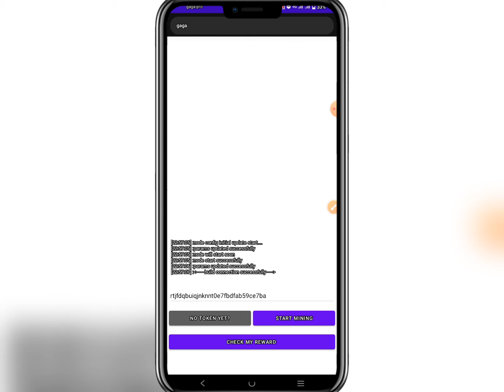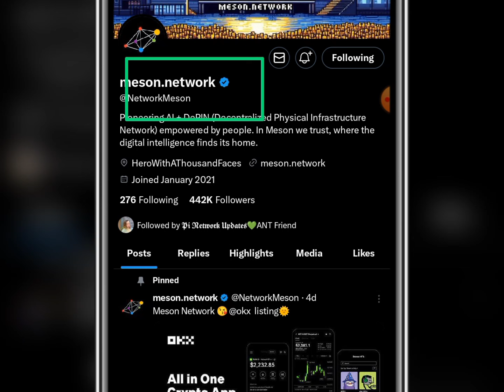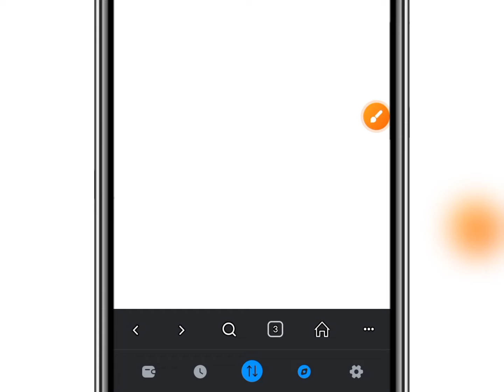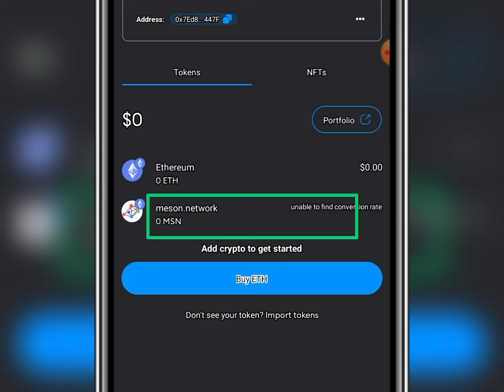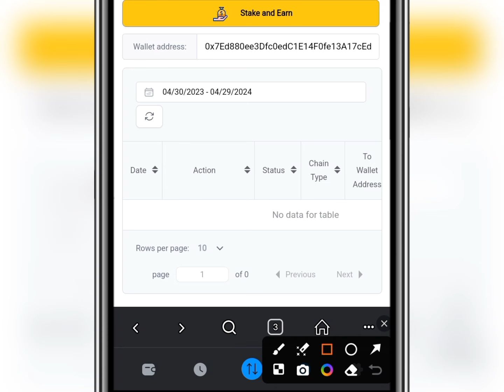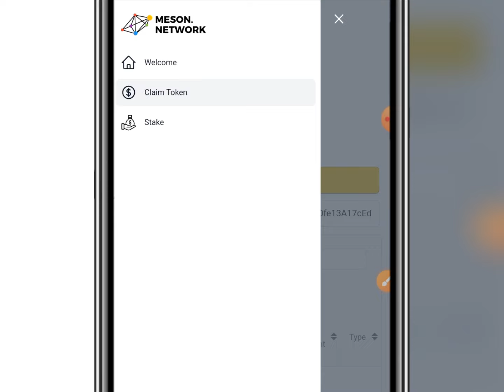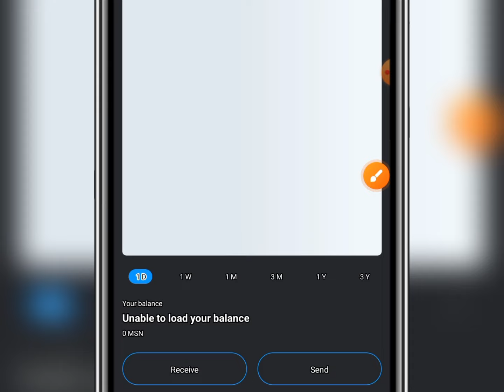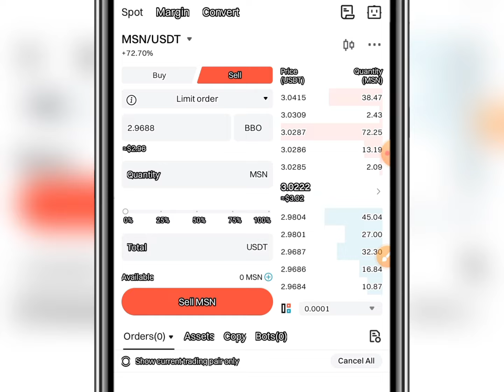Gaga Node MSN Token Live Withdraw Process | MSN Token Claim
Free 500 MSN Token Claim  করুন ভিডিও দেখে বুঝে নিন⤵️

SeepoliaETH Collect & Metamas এ এড করুন ভিডিও দেখে বুঝে নিন⤵️

Over Wallet Airdrop একাউন্ট খুলুন ভিডিও দেখে বুঝে নিন ⤵️

X plus Mining একাউন্ট খুলুন ভিডিও দেখে বুঝে নিন ⤵️

VTC Network একাউন্ট খুলুন ভিডিও দেখে বুঝে নিন ⤵️

Maldorini Mining একাউন্ট খুলুন ভিডিও দেখে বুঝে নিন ⤵️

 Tap Swap একাউন্ট খুলুন ভিডিও দেখে বুঝে নিন ⤵️

money online?
online earning?
online job?
taka income?
freshers jobs?
how to get job?
excellent income?
freelance?
freelance for beginners?
freelance jobs?
earning apps?
অনলাইন ইনকাম?
মোবাইল দিয়ে কিভাবে অনলাইনে টাকা ইনকাম করা যায়?
অনলাইন ইনকাম?
অনলাইনে ইনকাম?